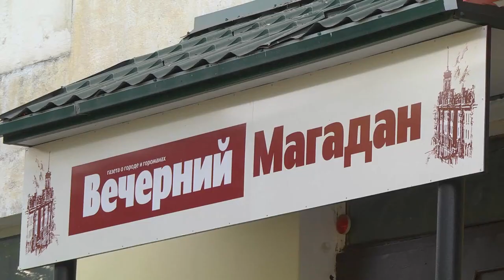Поздравляемм с победой